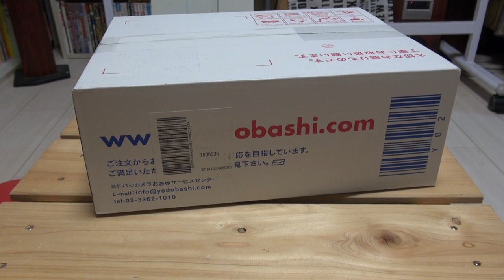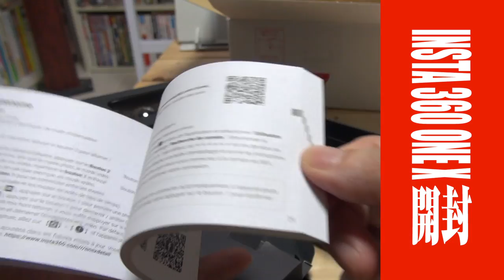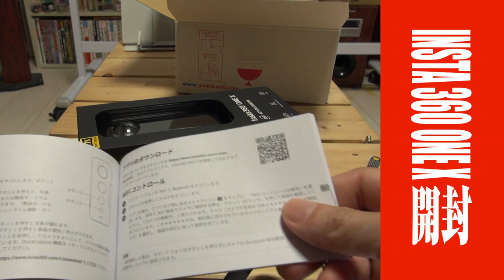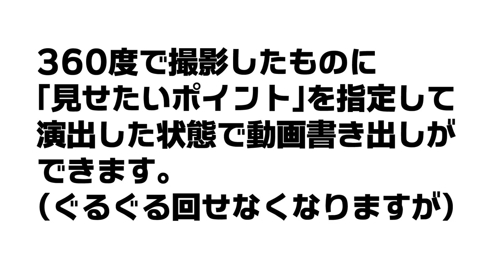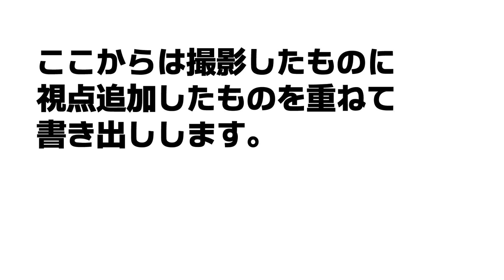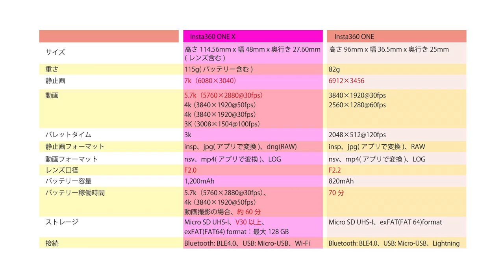insta360 one X開封と実験その1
Osmo Pocketが大流行のいま、なぜか
insta360 one Xを購入。それは新しい360度映像の形を
みたから。まずは開封と実験その1